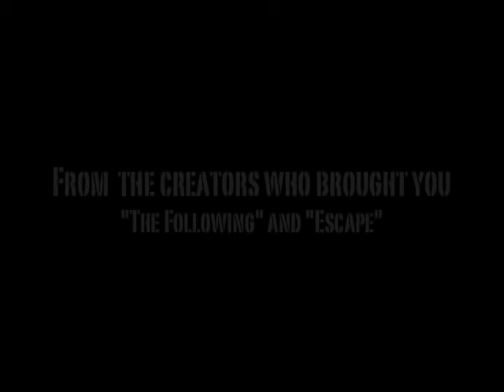Redemption Teaser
Last project for Amity, was intended to be a real short, but never got around to it after we graduated.